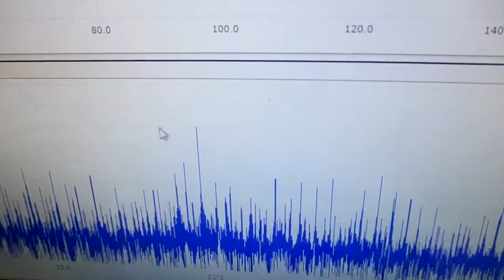ポータブル超音波洗浄器を利用した音響流制御 ultrasonic-labo